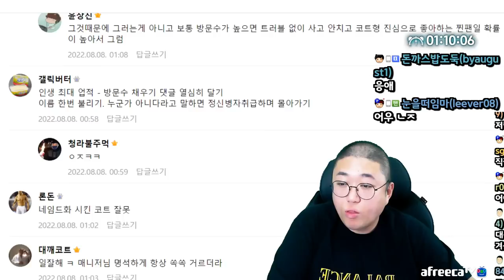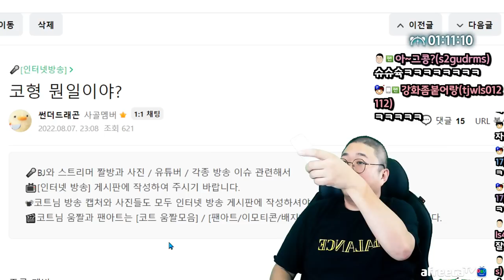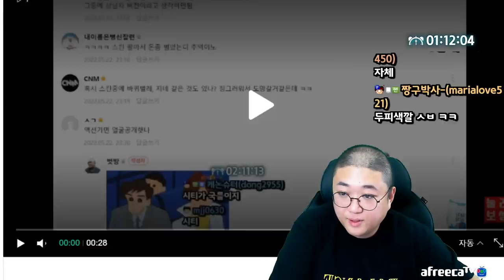레전드먹방 타임스또프! (22.08.07-2)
[음원출처]